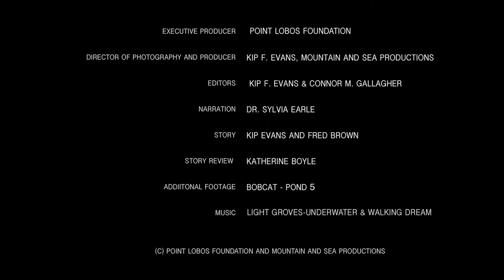Discover Point Lobos Welcome Video